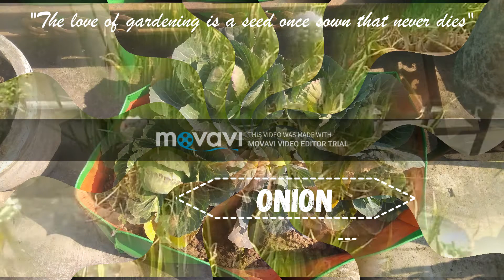'Do it Yourself -Acts of Green' , Short Mobile Video Contest, CHANDIGARH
This video is made by me at home to participate in 'Do it Yourself -Acts of Green', Short Mobile Video Contest, Celebrating 50th anniversary of World Earth Day, April 22, 2020
My theme  - Vegetable Garden
Name         - G. NITHYA
Designation - Teacher
School - St Joseph's Sr Sec School,    Chandigarh, Sector - 44 D